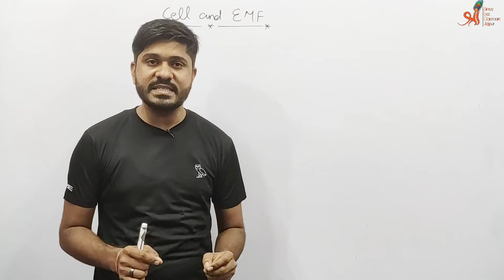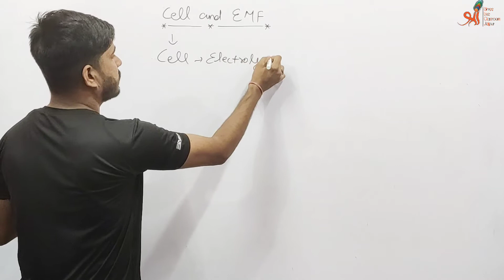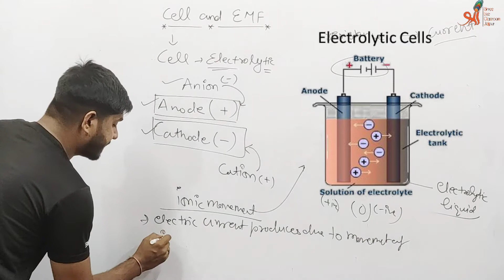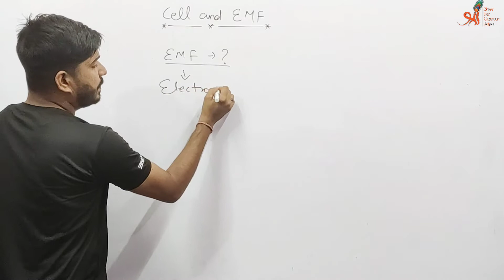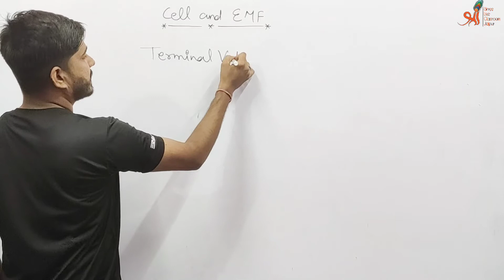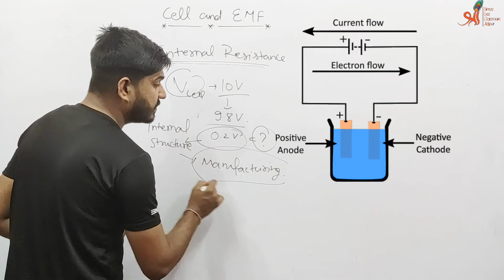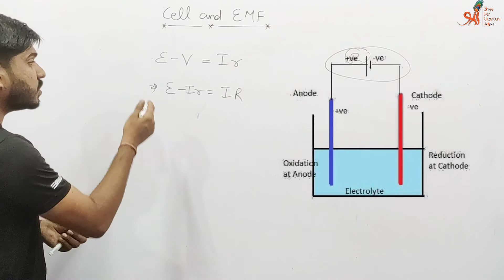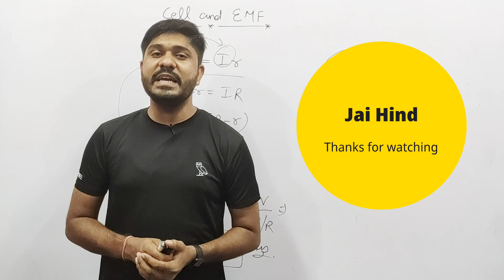Class 12 I Physics I Alternating Current - Cell, EMF,Terminal Voltage and Internal Resistance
Welcome to Shree Live Classroom – An Online learning platform, with all essentials.
And an online venture of AIM (Aarohee Institute of Mathematics) Jaipur run by Shree Siksha Sankul Jaipur, Rajasthan. Our managements are devoted for your sure shot success
#.Dileep Saini Sir
Math’s tutor @ shreeliveclassroom :  chairperson @ AIM Jaipur
#.Raghavendra Singh Sir
Physics tutor @ shreeliveclassroom : chairperson @ Shree Siksha Sankul Jaipur
Here we provide Classes for:-
1.) 9th & 10th (Science and mathematics)
2.) 11th & 12th (Physics & Mathematics)
3.) Competitive Examinations
4.) Computer Applications Basics
5.) Personality Development (available soon)
6.) Public Speaking  (available soon)
Our team of experts available all in-office hours to consult any problem you face during your session.
Again the paid courses are available on our website provided shortly. Also, you guys can follow your teaching instructor on various social media platforms. Links are available on shreeliveclassroom.com
You can also follow shreeliveclassroom on Facebook  and telegram by clicking the following links:
1.) Facebook/shreelivetalkshow
And Thank you very much for considering Shree live Classroom; We wish you a bright future..!!
With Regards:-
Shree Siksha Sankul
AIM Jaipur..!!